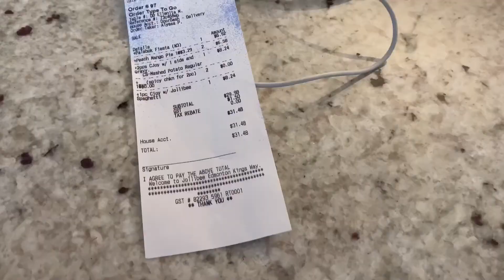Raw Vlog 6: Winter Is Here, Jollibee Delivery, Mini Mukbang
It started snowing yesterday but today we had more snow than yesterday.

It’s my husband’s birthday but we will probably just order food just to be safe. Less dining out is not only safer but more practical.

Finally, Jollibee’s second store opened at the Kingsway Mall here in Edmonton. I’m so excited that it is now available in DoorDash!